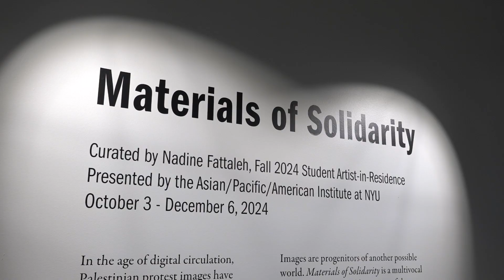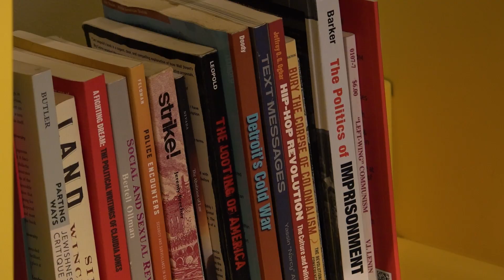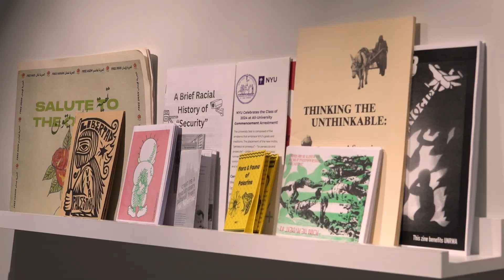Opening Reception: Materials of Solidarity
Curated by Fall 2024 Student Artist-in-Residence Nadine Fattaleh, Materials of Solidarity, opened on Wednesday, October 2 at the 20 Cooper Square, third floor gallery.

In the age of digital circulation, Palestinian protest images have been subject to censorship. The medium of print has returned to combat repression, with the increased production of posters, flyers, zines, and pamphlets circulated at demonstrations, community gatherings, and university encampments. Materials of Solidarity echoes the movement’s insistence: “the more they try to silence us, the louder we will be.” The collectively assembled postcards, paired with documentation of the personal reflections of anonymous contributors, are a palimpsest of our community and its protest of the ongoing, mediatized genocide of the Palestinian people in Gaza.